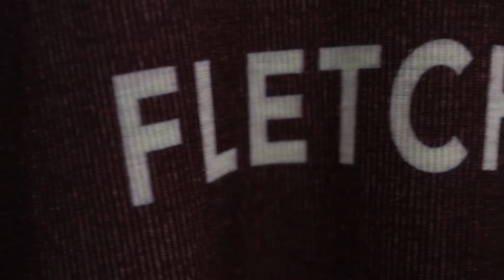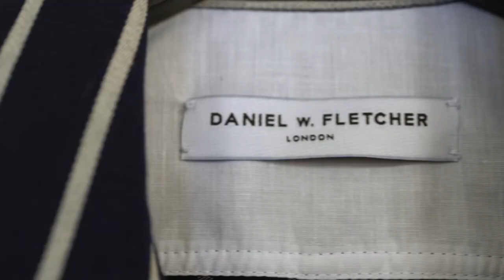Daniel w. Fletcher | WoolmarkPrize AW'19 | Designer Interview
ORDRE’s fashion director Kirsten Lock interviews Daniel w. Fletcher about their inspirations for IWP19.

Visit ordre.com to browse the latest collection in our exclusive online showrooms